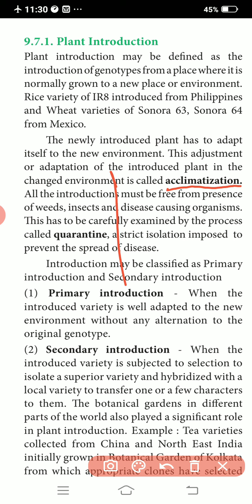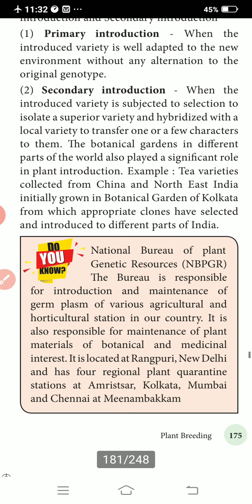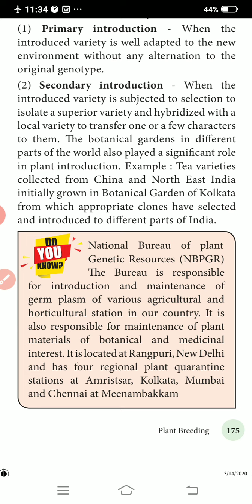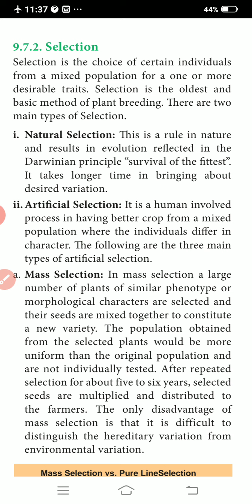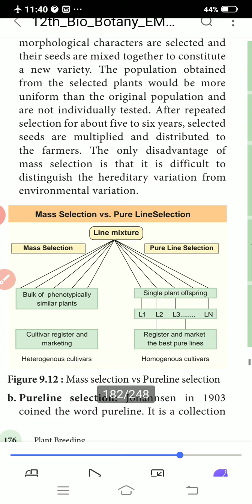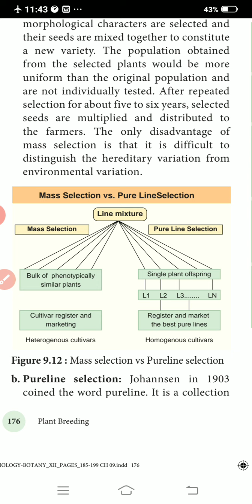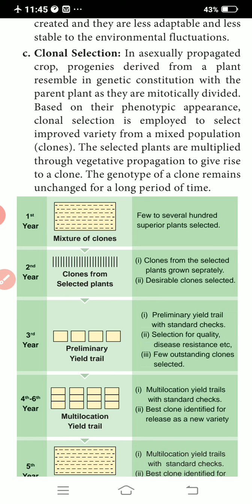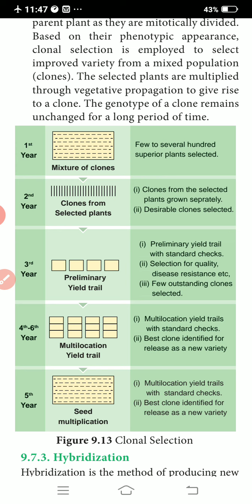Conventional Plant breeding methods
XII Bio Botany
chapter 9